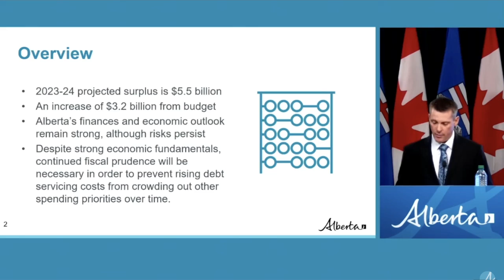Alberta Budget Sees $5.5B Surplus